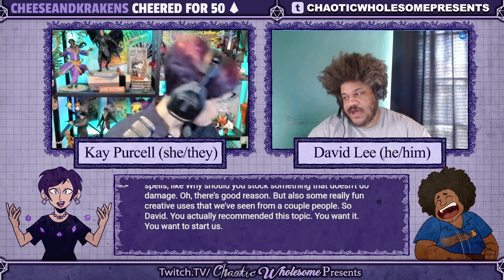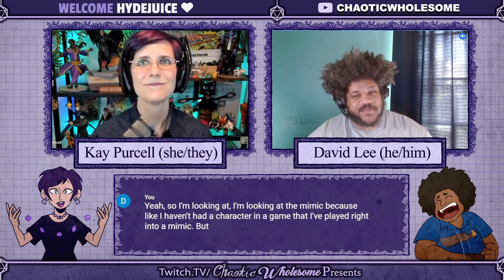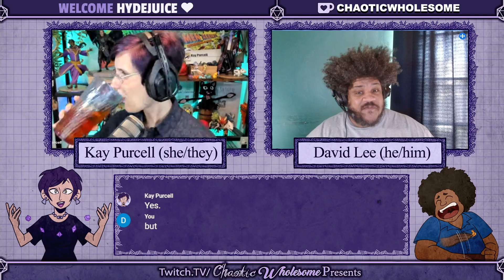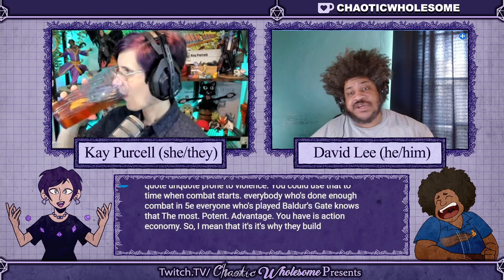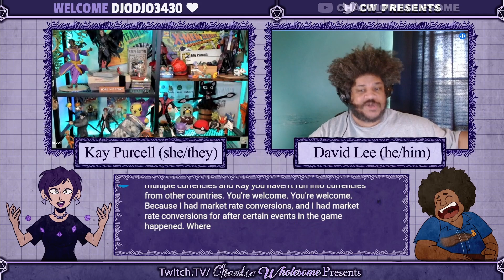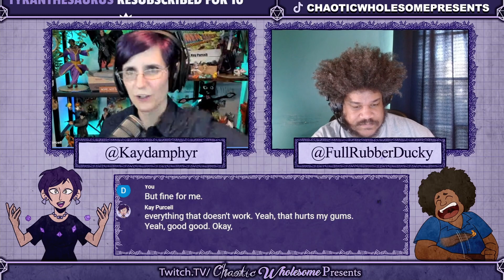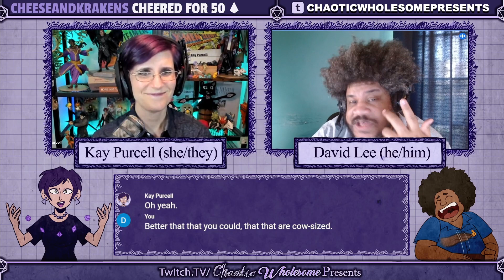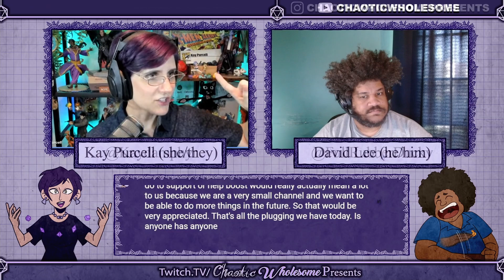Utility and Non-Combat Spells in TTRPGs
Why prepare a utility spell when you can just cast fireball?? With a little help from chat, Kay and David break down our favorite TTRPG utility spells, clever ways to use them, and how to use them to commit TTRPG war crimes.

What's your favorite utility spell? Come share your favorite clever or unexpected use of a non-combat spell in the comments!

Do you have a topic you'd like us to cover, or are you working on a game, campaign, or project that you'd like to come on and speak about? Please reach out! We'd love to learn about it and highlight your work.

It really does help our channel grow.